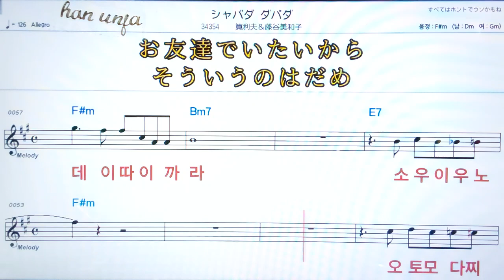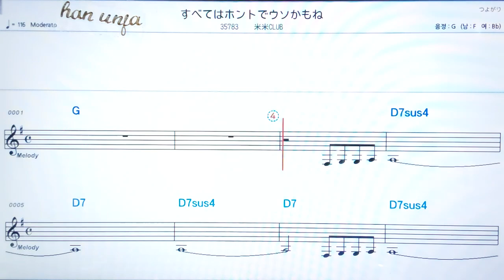💖샤바다다바다/카케이토시오맨후지타니미 ✌カラオケ.日本の曲( 한글 발음)악보, 코드 ,Karaoke*카라오케 반주